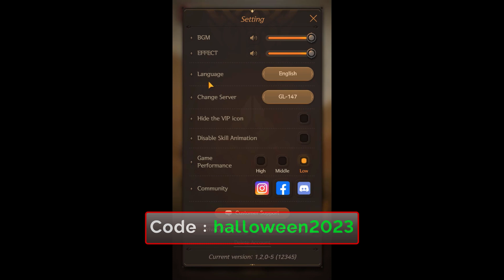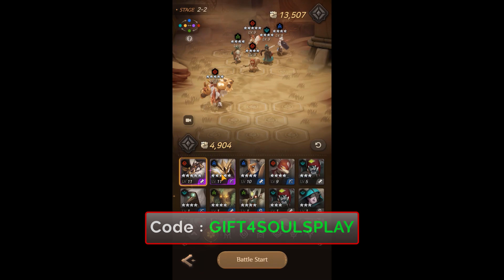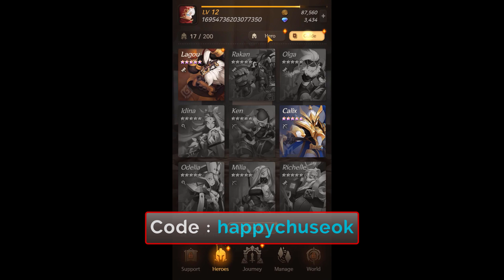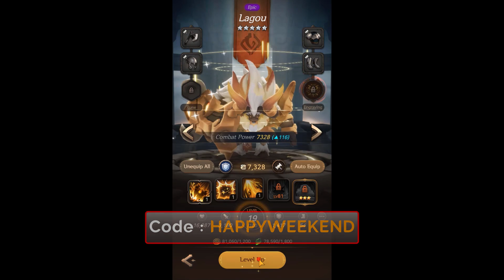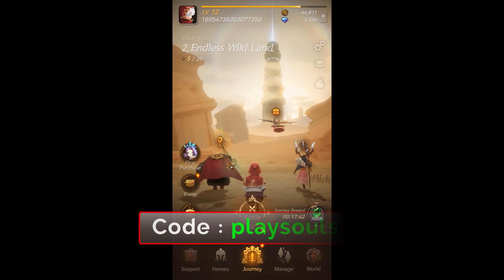how to redeem souls codes - souls codes - valid gift codes for souls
🟢 how to get codes SOULS  ?

🔴 How to redeem SOULS codes?
2️⃣ Open the game copy your User ID from the profile area and paste it in the ‘Enter your Game ID here’ section.
3️⃣ Enter the SOULS codes we provided above in the ‘Enter Rewards Code here’ field.
4️⃣ Fill in the captcha and click on the Redeem button and you will be rewarded immediately in-game.

we have listed all the available redeem codes for SOULS below. Players can redeem these codes for gems, stones, gold, and chests. Here is the list of new active SOULS codes